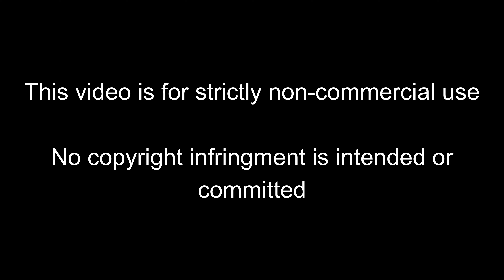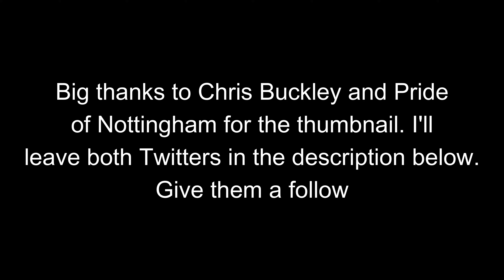Notts County 3-0 Wealdstone - A Good Friday indeed